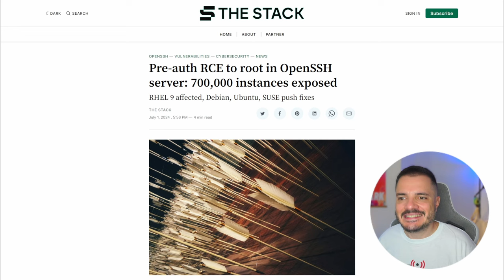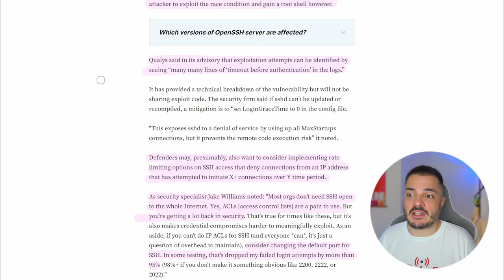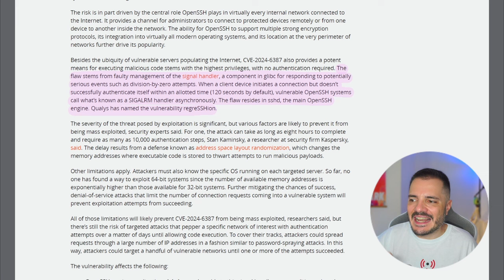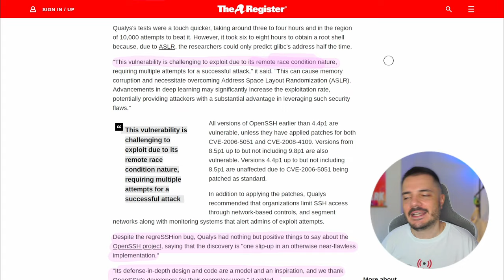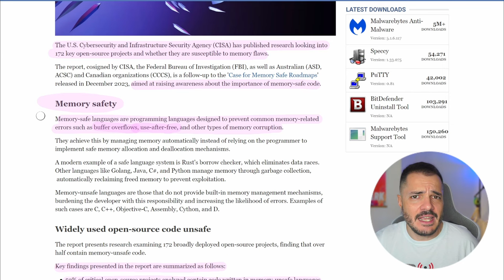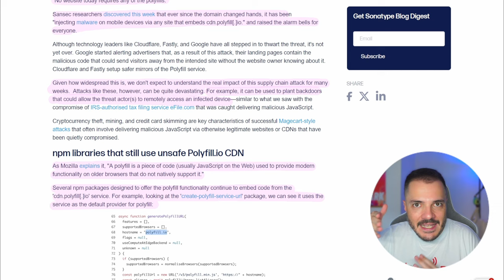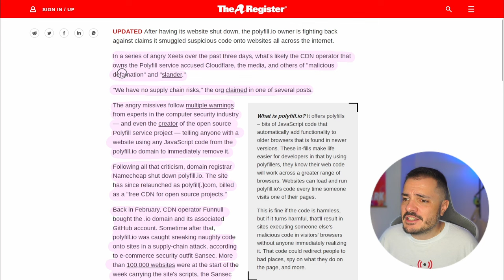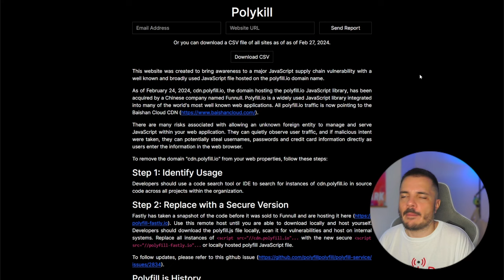RegreSSHion e Polyfill.io, puntata cybersec - Buongiorno 226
In questa impegnativa puntata parliamo di due problemi di cybersecurity, una vulnerabilità trovata in OpenSSH e chiamata regreSSHion e un attacco alla supply chain JavaScript sfruttando la CDN di Polyfill.io.

00:00 Intro
03:19 RegreSSHion
17:05 Polyfill.io
25:47 Links